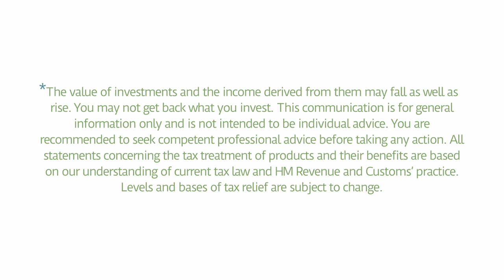Patience is a virtue when stock markets are irrational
Tony Byrne's View brings you an exclusive insight into the financial world from the perspective of a successful finance expert and Managing Director, covering topics that can bring you clarity on real-world finance and how they can affect and benefit you.

In this podcast, Tony explains how to react and keep your cool when stock markets experience unexpected fluctuations and your investment look to be at risk.

Tony is the Managing Director of Wealth and Tax Management, a successful firm of independent financial planners that believes financial planning is about more than just managing your money. It’s about changing your life for the better and enabling you to live your dreams.

*The value of investments and the income derived from them may fall as well as rise. You may not get back what you invest. This communication is for general information only and is not intended to be individual advice. You are recommended to seek competent professional advice before taking any action. All statements concerning the tax treatment of products and their benefits are based on our understanding of current tax law and HM Revenue and Customs’ practice. Levels and bases of tax relief are subject to change.